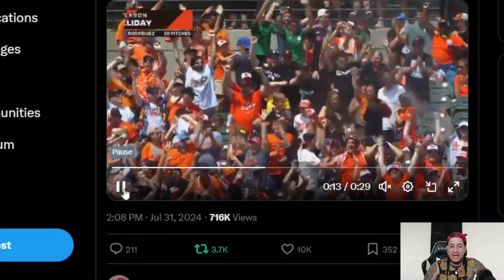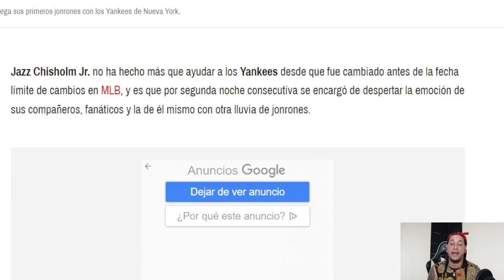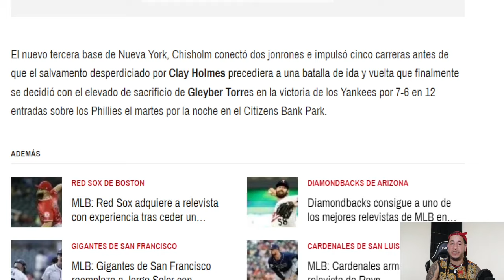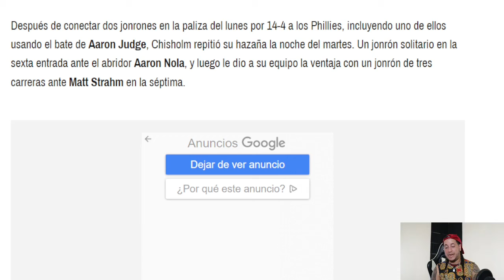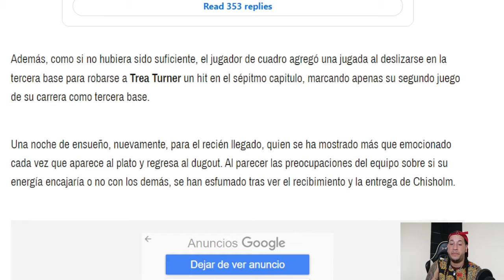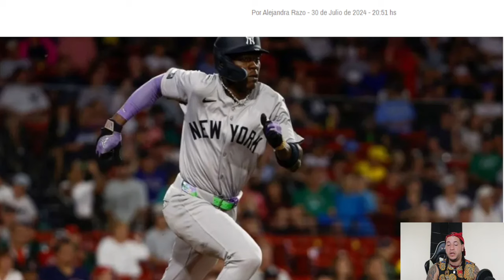EL DOMINICANO ELOY JIMENEZ FUE CAMBIADO A LOS ORIOLES DE BALTIMORE VIA WHITE SOX